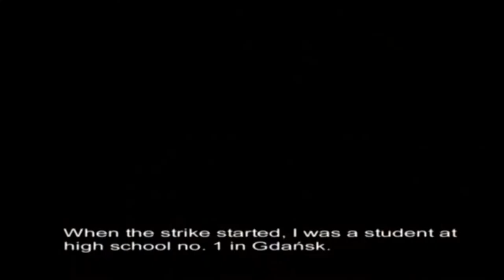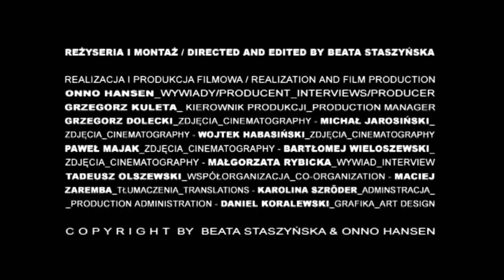OBYWATEL SOLIDARNOŚĆ_2010_KRZYSZTOF SKIBA.mp4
W RAMACH PROJEKTU OBYWATEL SOLIDARNOŚĆ 2010 WYWIADU UDZIELIŁ / WITHIN THE FRAME OF THE PROJECT CITIZEN SOLIDARITY 2010 IN THE INTERVIEW TOOK PART : PAN / MR. KRZYSZTOF SKIBA
(...)DOKUMENTOWALIŚMY HISTORIĘ DLA TERAŹNIEJSZOŚCI. / WE DOCUMENTED HISTORY FOR OUR PRESENT TIMES.

(...)TWORZY SIĘ MUZEUM TERAŹNIEJSZOŚCI. JAKO EKSPERYMENT DODAJEMY WSPÓLNIE Z BOHATERAMI GŁOS W DYSKURSIE O ETOSIE HISTORYCZNEJ SOLIDARNOŚCI. PYTALIŚMY O WSPOMNIENIA I KONKRETNE MARZENIE, JAKBY NOWY POSTULAT JAKO POMYSŁ NA LEPSZĄ CODZIENNOŚĆ I KROK W PRZYSZŁOŚĆ. / A MUSEUM OF OUR PRESENT TIMES IS CREATED. AS AN EXPERIMENT WE TOGETHER WITH OUR HEROES ADD OUR VOICE TO THE DISCOURSE ON THE HISTORICAL ETHOS OF SOLIDARITY.WE ASKED ABOUT THEIR MEMORIES AND ABOUT A CONCRETE DREAM IN THE FORM OF A NEW POSTULATE AS AN IDEA FOR A BETTER EVERY DAY LIFE AND A STEP TOWARDS THE FUTURE.

REŻYSERIA I MONTAŻ / DIRECTED AND EDITED BY BEATA STASZYŃSKA

REALIZACJA I PRODUKCJA FILMOWA / REALIZATION AND FILM PRODUCTION

ONNO HANSEN_ WYWIADY, PRODUCENT/ INTERVIEWS, PRODUCER

GRZEGORZ KULETA_KIEROWNIK PRODUKCJI / PRODUCTION MANAGER

GRZEGORZ DOLECKI_ZDJĘCIA / CINEMATOGRAPHY

MICHAŁ JAROSIŃSKI_ZDJĘCIA / CINEMATOGRAPHY

WOJTEK HABASIŃSKI_ZDJĘCIA / CINEMATOGRAPHY

PAWEŁ MAJAK_ZDJĘCIA / CINEMATOGRAPHY

BARTŁOMIEJ WIELKOSZEWSKI_ZDJĘCIA / CINEMATOGRAPHY

MAŁGORZATA RYBICKA_WYWIAD / INTERVIEW

TADEUSZ OLSZEWSKI_WSPÓłORGANIZACJA / CO-ORGANIZATION

MACIEJ ZAREMBA_TŁUMACZENIA / TRANSLATIONS

KAROLINA SZRÖDER_ADMINSTRACJA / PRODUCTION ADMINISTRATION

DANIEL KORALEWSKI_GRAFIKA / ART DESIGN